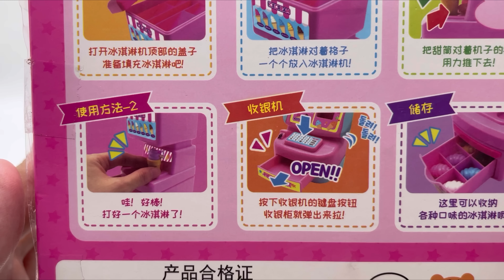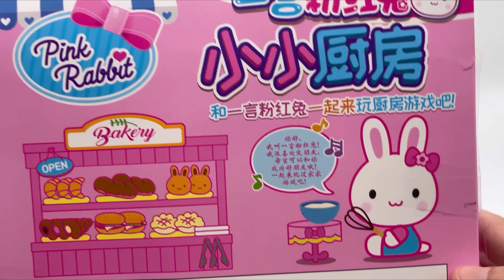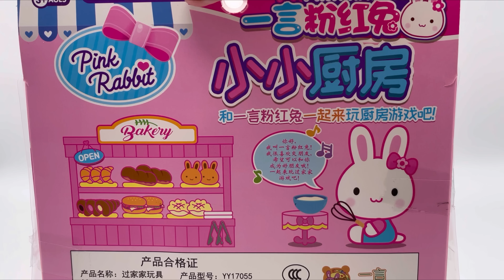19 minutes Satisfying with Unboxing Pink Rabbit Mini Kitchen and Ice Cream Shop (2 Sets) ASMR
19 minutes Satisfying with Unboxing Pink Rabbit Mini Kitchen and Ice Cream Shop (2 Sets) ASMR

   - Toy unboxing
   - No talking